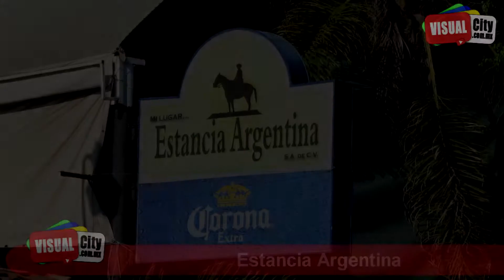Restaurante en Cuernavaca Estancia Argentina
Restaurante Argentino "Estancia Argentina" en Río Mayo 3300 Cuernavaca, te ofrece los mejores cortes de la auténtica parrilla argentina. 315-1000